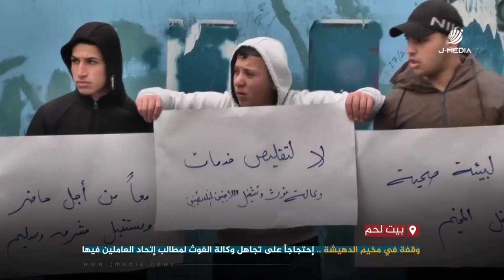وقفة في مخيم الدهيشة احتجاجا على تجاهل وكالة الغوث لمطالب اتحاد العاملين فيها